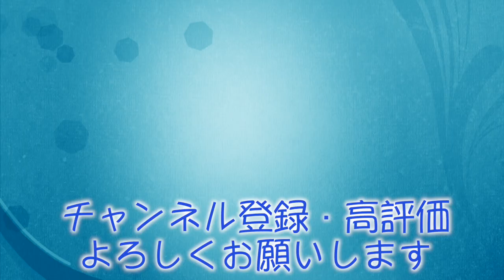【村岡昌憲】12月11日ライブ配信いっき見⑤ ブルーブルーが大会出場を拒否？明暗にイワシを一匹落としてみた話・今年の夏が釣れなかった話etc.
00:00 釣った魚を料理したりする？
02:01 スズキがついてる明暗にイワシを一匹入れたら
05:45 ブルーブルーに大会出場を拒否された
06:36 釣りデートはうまくいくのか
08:07 ルアーはなぜ水平姿勢が良いのか
10:08 村岡さんと釣りの出会い
12:22 夏のシーバス釣りが年々厳しくなっている理由
14:01 不規則な動きのルアーについて

このチャンネルはスズキ釣りのプロ村岡昌憲さんの許諾をいただき、釣りにまつわる話をまとめたものです。

村岡さんのチャンネルとともに

※当チャンネルについてのご質問・ご意見に関しましては、チャット・コメントなどでお知らせいただけますと幸いです。
くれぐれも村岡昌憲さんご本人に苦情などはなさらぬようよろしくお願いいたします。